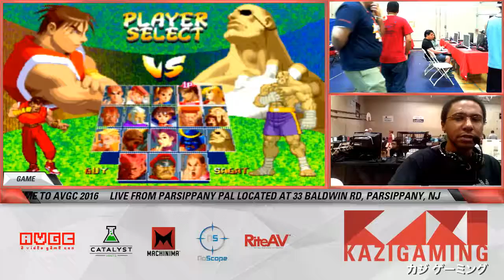Kazigrfx vs. KN.Shock - SFA2 AVGC 2016